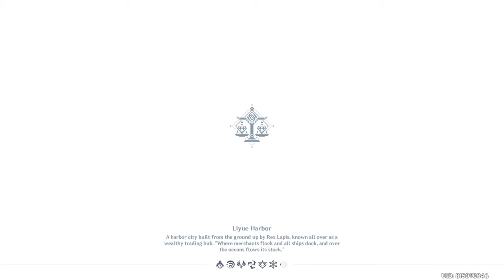Genshin Impact (PS4): Vishaps & where to find them + The 4 daily quests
I'm thinking that it is better to do the "searching" quest early since a couple of the locations requires 10 hours to complete, and recalling them back too early earns you no rewards at all.

Oh and I am starting to get new daily quests! Today's four quests are my first times and it is nice for a change to venture something different from the usual~~